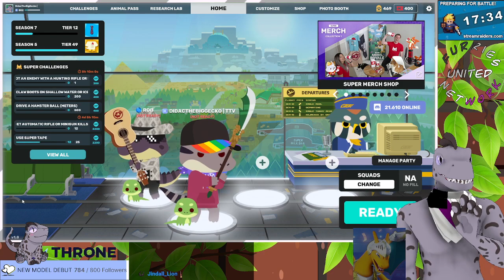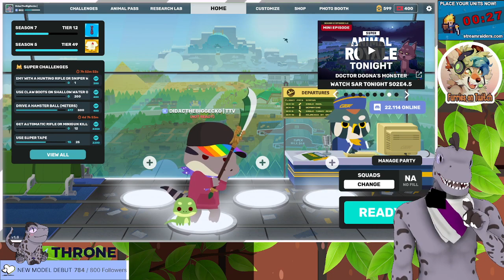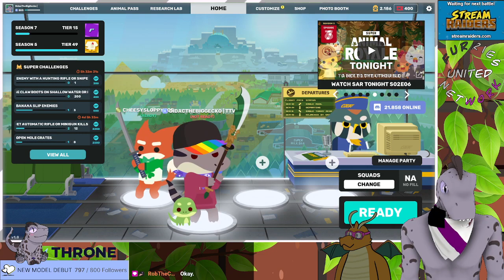Farming those event eggs before is too late! | [Family Friendly] [PG-13] - [Eng/Spa]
Past Broadcast of Super Animal Royale that happened during 13/04/2023.